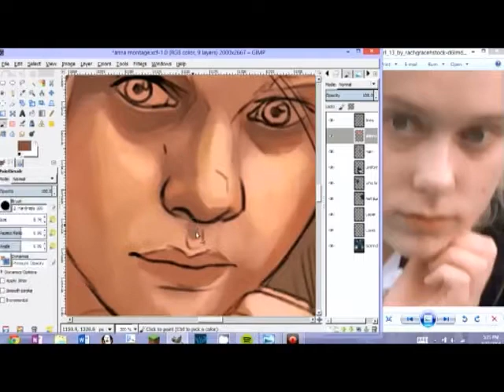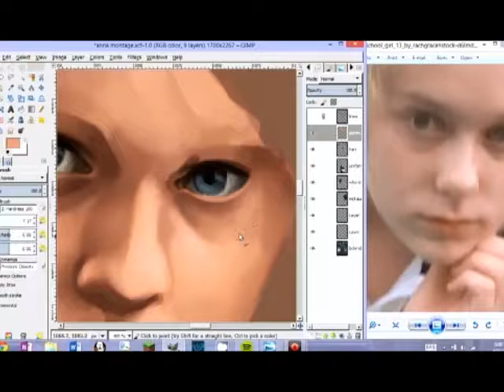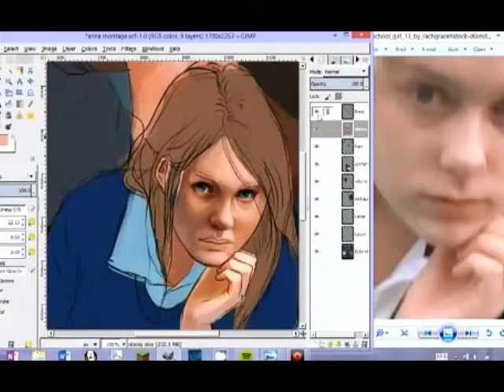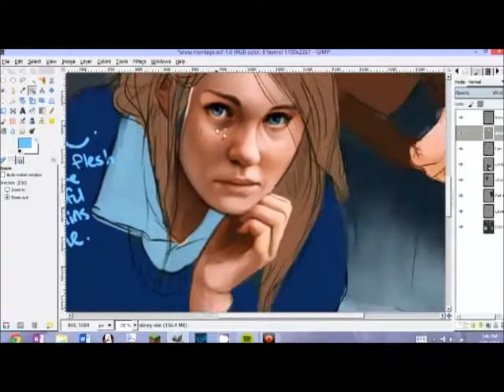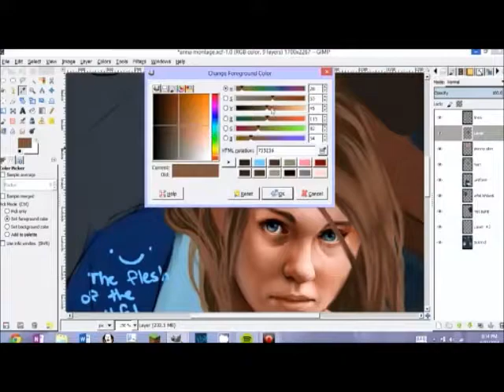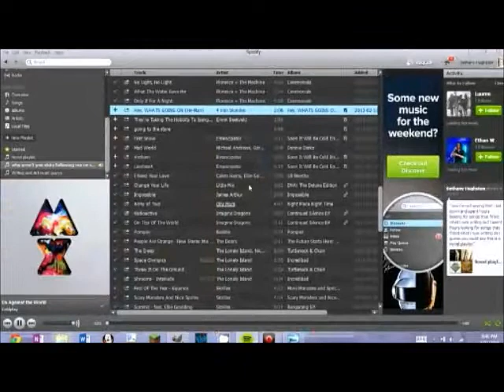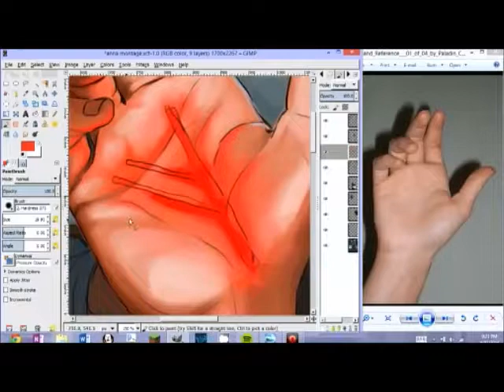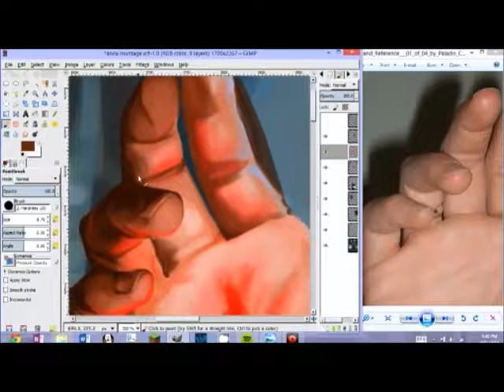Fools Draws: Some giant montage thing part 1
oh my god this is 2 and a half hours of footage, just colouring, not counting the blocking of colours or sketching before hand that was about 3 hours itself

also while in the stream everyone was wonderful and started talking in depth about skyrim because i have a skyrim song in my playlist and WELL, now i have 8 just because of this video